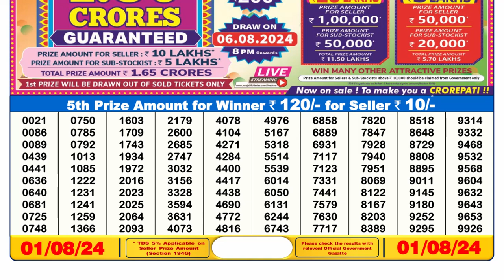🔴Dear Lottery Sambad Live 6pm today 01.08.24 Nagaland State Lottery Result